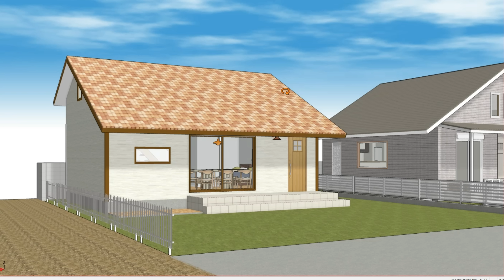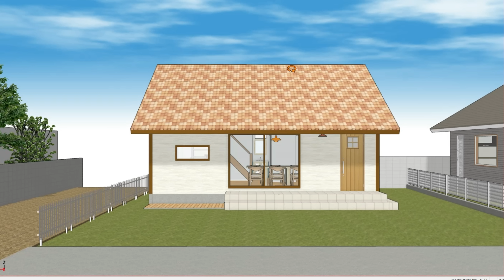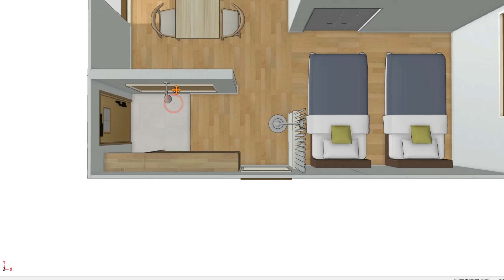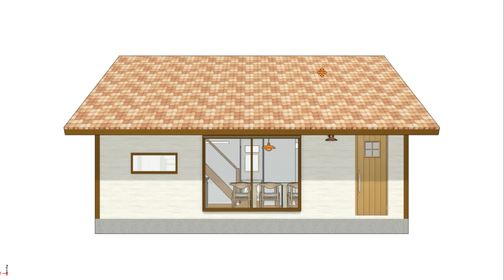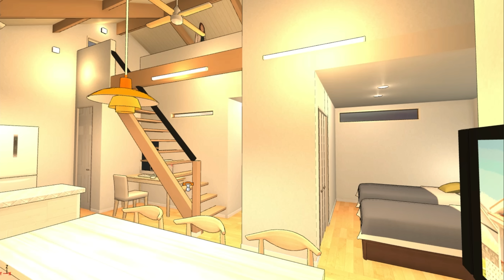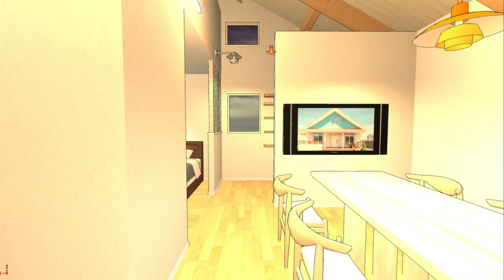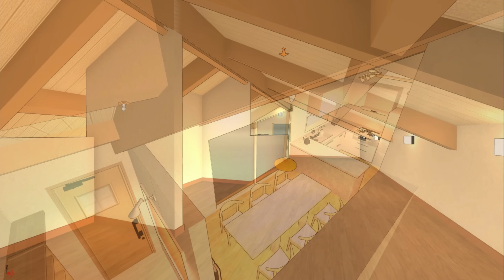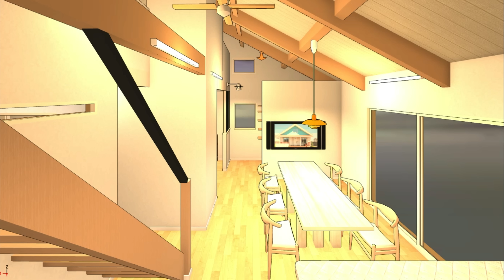【間取り考察㊸】15坪で実現した「充実間取り！」最高の吹き抜け空間も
平屋専門S-CRAFTがお送りする間取りの作り方。シンプルで暮らしやすいを１番に考え出来るだけコンパクトを目指してます。
子育て世代でもいいよね！

海沿いモデルハウス来場予約はこちら
※年内で公開終了となります！